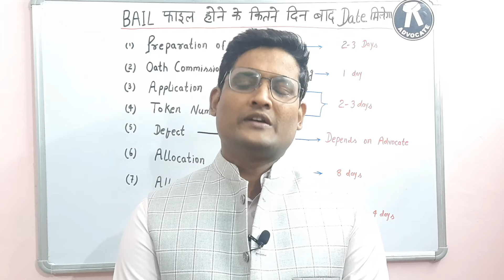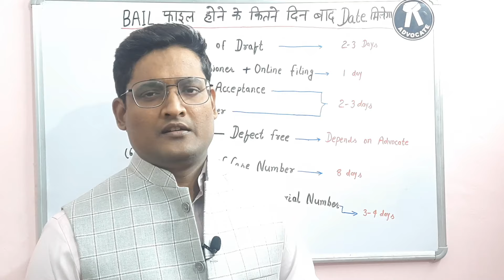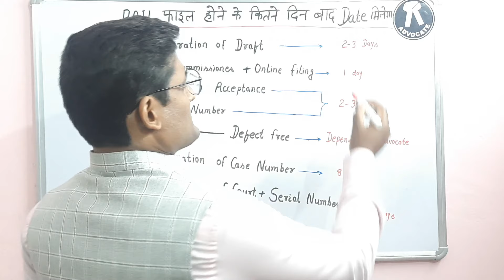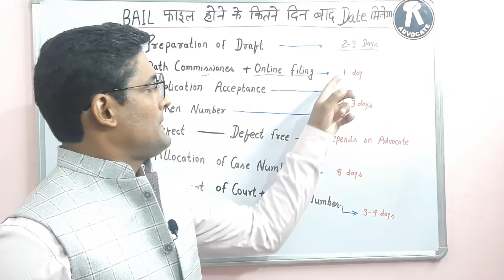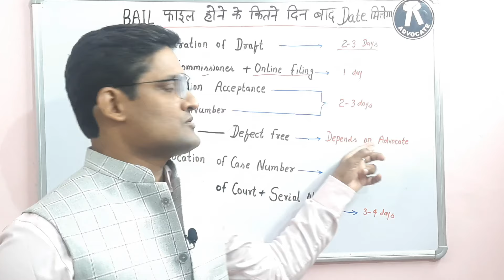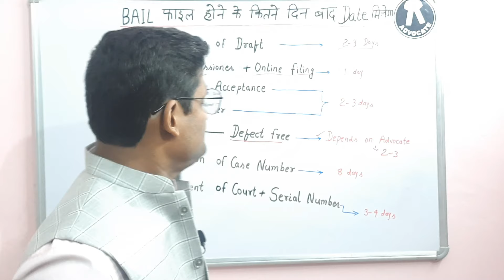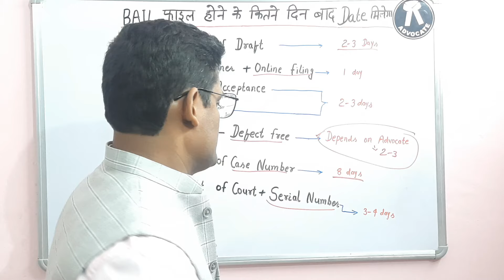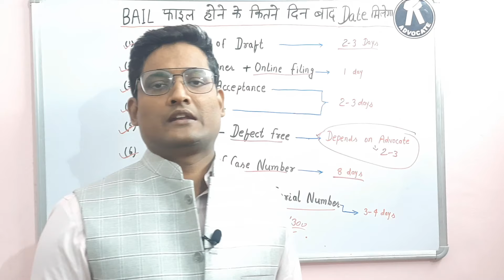हाई कोर्ट में बेल का डेट कब टकराएगा ? : Bail in High Court !!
Know in detail-
*हाई कोर्ट में बेल का डेट कब टकराएगा ?
*Bail in Patna High Court !!
* Bail l!
* बेल फाइल होने के कितने दिन बाद मिलेगा डेट ?

This is Prabhakar Jha, working Advocate of Patna High Court.
My Details-
schooling - JNV Purnea, Bihar, Batch-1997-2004,
 B.A.& M.A ( Political Science )- Delhi University
 L.L.B.- Delhi University .
Vision : Use this platform to provide Legal Education & Awareness for all.
Open hashtag manager.Tag a location Set date and time of your post
परिसर में वीडियो रिकॉर्डिंग क्राइम नहीं है!! Video Recording in Police Station - Not a crime
- बेल (जमानत) क्या है ? कोर्ट बेल क्यों देती है ? Types of Bail
- Mutual Divorce!! आपसी सहमति से 6 महीने में तलाक़ !! जाने पूरी प्रक्रिया !!
- तलाक़ क्या है ?तलाक़ के आधार क्या है ?? (Divorce and its grounds)
- पत्नी न ससुराल आ रही है और न तलाक़ दे रही है, पति को क्या करना चाहिए !! S-9 Hindu Marriage Act !
- कैदी के 10 अधिकार : 10 Rights of an arrested person !!
- 498A : FIR दर्ज करने के दो महीने तक नहीं होगी गिरफ्तारी!